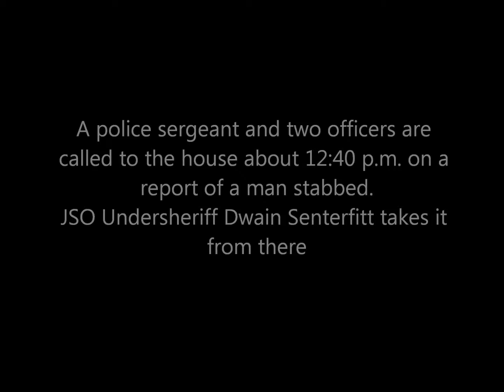Watch: Northside Jacksonville man killed by police after stabbing officer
A 29-year-old Jacksonville man was shot and killed by the oficer he had just stabbed in the arm during in incident about 12:30 p.m. Friday May 2 in the 8800 block of Doe Lane. JSO Undersheriff Dwain Senterfitt spoke to reporters.